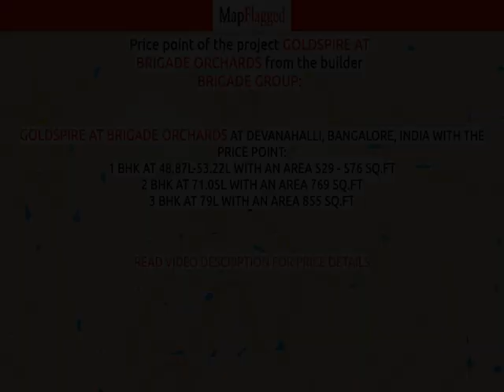Bangalore | Goldspire At Brigade Orchards by Brigade Group at Devanahalli | MapFlagged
📚 Video Chapters:
0:00 Project Introduction
0:10 Project Price
0:20 Project Name
0:25 Project Address
0:30 Project Description
0:40 Project Amenities
0:45 Project Builder Description
0:50 Project Key Places
0:55 Subscribe to MapFlagged!

📣 Following is the detail of Goldspire At Brigade Orchards, a project by Brigade Group:
Introduction: Goldspire At Brigade Orchards, is a sprawling luxury enclave of magnificent Apartments in Bangalore, elevating the contemporary lifestyle. These Residential Apartments in Bangalore offers you the kind of life that rejuvenates you, the one that inspires you to live life to the fullest. Goldspire At Brigade Orchards by Brigade Group in Devanahalli is meticulously designed with unbound convenience & the best of amenities and are an effortless blend of modernity and elegance. The builders of Goldspire At Brigade Orchards understands the aesthetics of a perfectly harmonious space called ‘Home’, that is why the floor plan of Goldspire At Brigade Orchards offers unique blend of spacious as well as well-ventilated rooms. Goldspire At Brigade Orchards offers 1 BHK, 2 BHK and 3 BHK luxurious Apartments in Bangalore. The master plan of Goldspire At Brigade Orchards comprises of unique design that affirms a world-class lifestyle and a prestigious accommodation in Apartments in Bangalore.
Amenities: The amenities in Goldspire At Brigade Orchards comprises of 24Hrs Water Supply, 24Hrs Backup Electricity, CCTV Cameras, Club House, Compound, Covered Car Parking, Entrance Gate With Security Cabin, Fire Safety, Gated Community, Gym, Indoor Games, Intercom, Jogging Track, Landscaped Garden, Lift, Play Area, Rain Water Harvesting and Security Personnel.
Location Advantage: Location of Goldspire At Brigade Orchards is a major plus for buyers looking to invest in property in Bangalore. It is one of the most prestigious address of Bangalore with many facilities and utilities nearby Devanahalli .
Address: The address of Goldspire At Brigade Orchards is Devanahalli, Bangalore, Karnataka, INDIA..
Legal Approvals: Legal approvals of Goldspire At Brigade Orchards comprises of BIAAPA.

💰 Goldspire At Brigade Orchards : Devanahalli, Bangalore, India with the price structure:
1 BHK at 48.87L-53.22L having area 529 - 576 sq.ft
2 BHK at 71.05L having area 769 sq.ft
3 BHK at 79L having area 855 sq.ft

🏥 Nearest Hospitals to this Project:
Sri Shirdi Sai Hospital
Government Hospital
Ramaiah Leena Hospital
Bangalore Baptist Hospital
Manasa Hospital

✒️ Nearest Schools to this Project:
G Lower Primary School
Shri Krishna Vidyanikethana School
The School for Global Minds
Devanahalli Vidyadhathi Rural High School
Chinmayee Public School

🍕 Nearest Restaurants to this Project:
Beranni Hotels
Garuda Dhaba
Courtyard Cafe
Ruchitha Dum Biryani
Good Food Cafe

🚃 Nearest Train Stations to this Project:
Shri Nandini Complex
Sky Hills Restaurant
Mansu Hotel
Hotel Srirasthu
Devanahalli Railway Station

🏬 Nearest Shopping Malls to this Project:
Spirit of India
Kundan Textile Showroom
SHOPPERS STOP
Floormil&Bharathi Cement Shop
Shell India Markets

🌼 Nearest Parks to this Project:
Ubt Gardenia
Down Town Park
Jci Park
GVK Botanical Airport Garden
Elite Gardens

🎥 Nearest Movie Theaters to this Project:
Shri Vinayaka Theatre
Venkateshwara Theatre
Venkateshawara Cinema Theatre
Sangameshwara Talkies-Vijayapura
Sangam Cinema Hall-Vijayapura

☕ Nearest Cafes to this Project:
Eshwara Tea House
Night Out Cafe-Noc
R M D Tea Stall
Udupi Coffee Shop
Bismilla Tea Stall

🏢 Nearest Stores to this Project:
Jo N Gio Furniture
Abay Traders
Manjunatha Rice Traders
Bhavana Telecom
Venu Gopal Swami Indoor Game Stadium

➕ Nearest Doctors to this Project:
Gayathri Clinic
Suraksha Health Centre
Tipu Healthcare
Studio Is Closed
Dr Devaraj